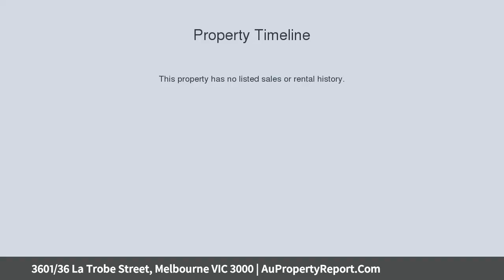3601/36 La Trobe Street, Melbourne VIC 3000 | AuPropertyReport.Com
3601/36 La Trobe Street, Melbourne VIC 3000
Property Type: apartment
Bedrooms: 1
Bathrooms: 1
Car Space: 0
CITY LIVING AT IT'S BEST